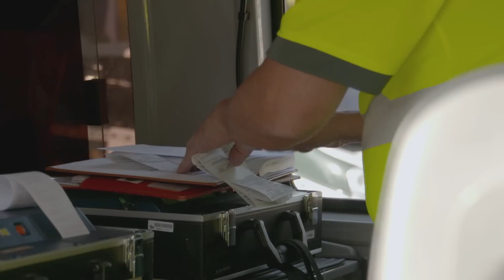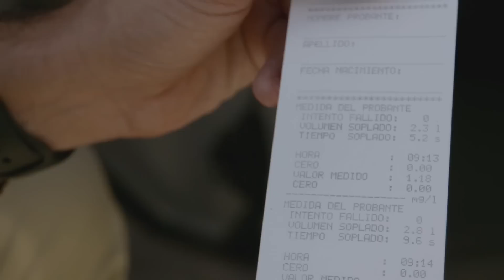Guardia Civil investiga dos pasajeros sospechosos | Control de Carreteras | Discovery Latinoamérica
La Guardia Civil de Tráfico interpela a un conductor agresivo que parece estar muy intoxicado, pero también desconfía de su copiloto.